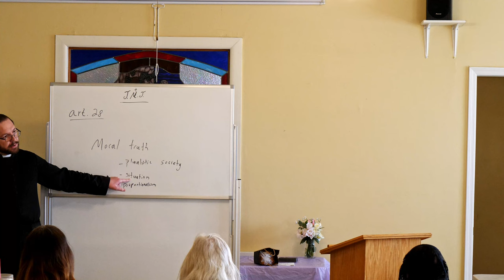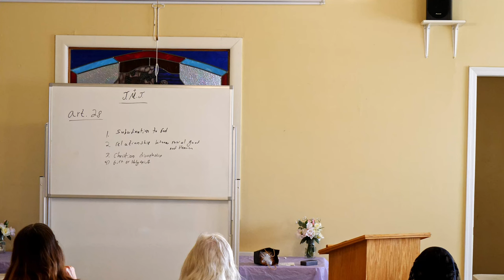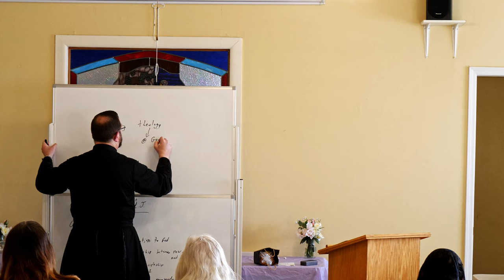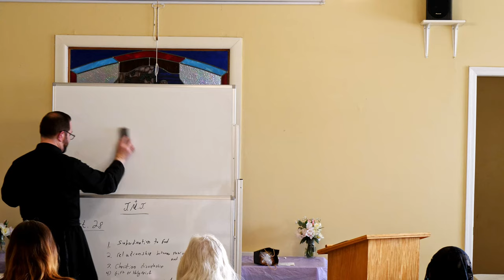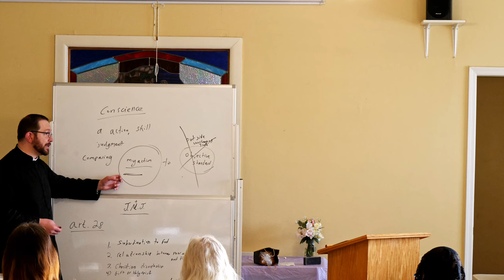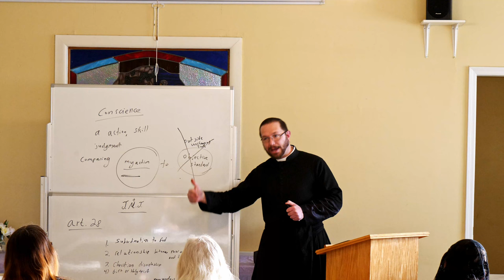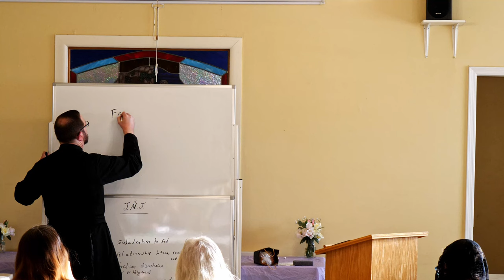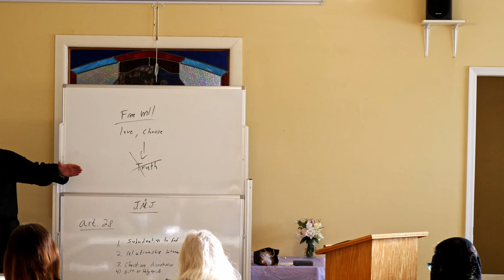OLS Adult Education Class “Veritatis Splendor" Class 05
“Veritatis Splendor” Part 5 February 20, 2024